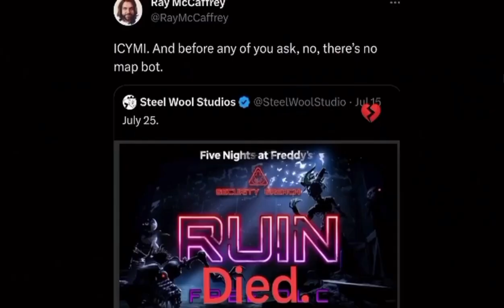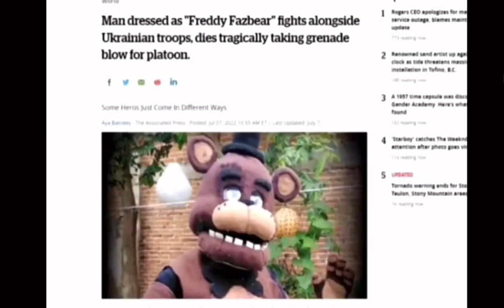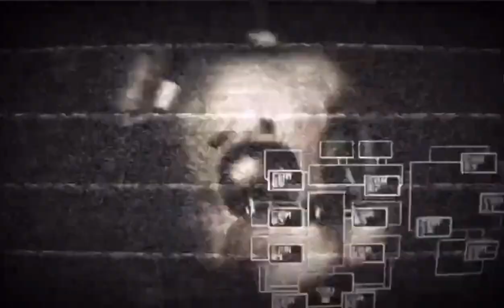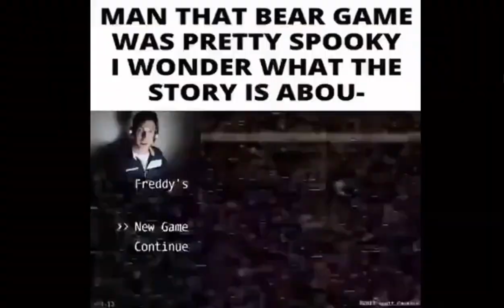FNAF MEMES TO WATCH BEFORE THE FNAF MOVIE!!!